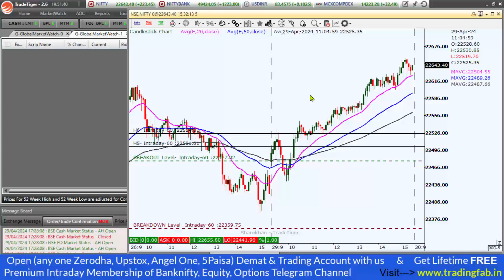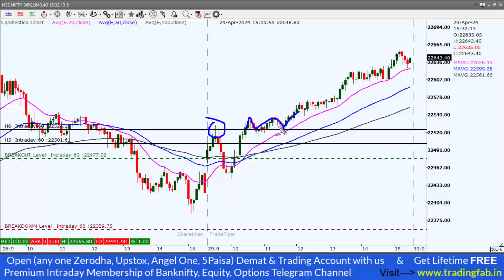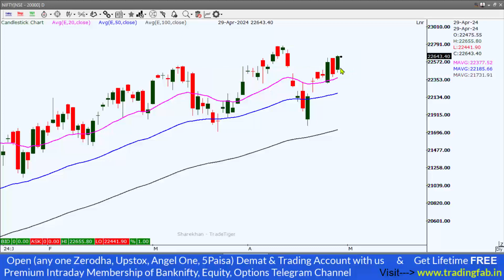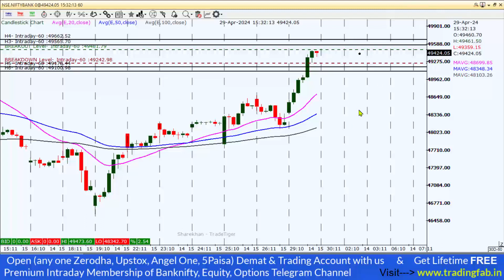Nifty and Banknifty Intraday Levels 30-04-24 Tomorrow Trading Plan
👉 Angel One (Free account Opening) :-

nifty 50
sgx nifty
nifty today
nse nifty
sgx nifty live
nifty live
nifty 50 share price
nifty index
nifty chart
nifty future